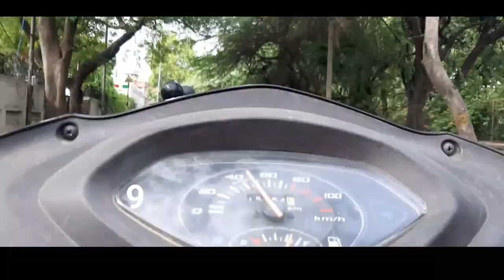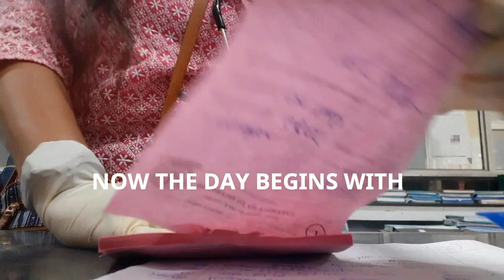OBSTETRICS AND GYNAECOLOGY DUTY | WARD DAY|SAMPLING |DRESSING